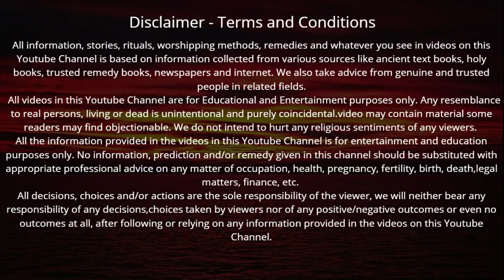रोजाना कार्तिक मास में जरूर सुनें तुलसी चालीसा धन,यश,ऐश्वर्या होगा प्राप्त | Tulsi Chalisa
Kartik Maas mein Tulsi CHalisa| रोजाना कार्तिक मास में जरूर सुनें तुलसी चालीसा धन,यश,ऐश्वर्या होगा प्राप्त